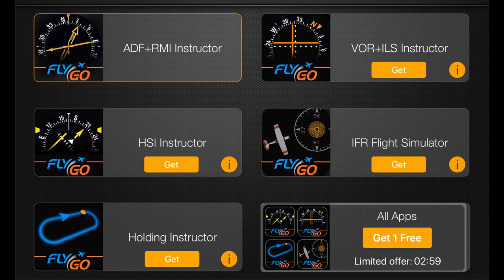FlyGo IFR Trainer - All in 1 - IFR Simulator and learning materials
This new generation FlyGo training system brings you all IFR essentials in 1 App: procedure simulator, HSI, RMI, VOR-ILS avionics trainer, holding pattern secrets & more.

Flying by instrument flight rules (IFR) is not an easy thing to learn for flight students. By IFR Pack aviation students and pilots will develop and improve their instrument navigation understanding and accuracy. The 'step by step' system will teach you how to use IFR instruments.

FLYGO INSTRUCTOR:
This app provides users an interactive learning system that shows the „FlyGo way” of learning. Our education materials includes graphs and animations as well as explanations. All moduldes contains a ’Try what you learned’ part which enables users to practice with simulator.

MAIN FEATURES
The aim of this app is to collect the most important functions of IFR flying and let it available for students to extend their knowledge. Thus, we grouped those features into 5 categories:
- Automatic Direction Finder (ADF) + Radio Magnetic Indicator (RMI) Instructor
- VHF Omni Directional Range (VOR) + Instrument Landing System (ILS) Instructor
- Horizontal Situation Indicator (HSI) Instructor
- Instrument Flight Rules (IFR) Simulator
- Holding Pattern Instructor

1) ADF + RMI INSTRUCTOR (FREE)
This module provides a comprehensive overview of controls, symbols and names of these aviation instruments through interactive learning materials developd specially for smart devices. Then, you can try out in practice what you have learnt in four different situation.

2) VOR + ILS INSTRUCTOR
The „Easy to learn” module intorduces you into the theoretical part of VOR + ILS with graphs and animations. These learning materials consist of controls, OBS (Omni Bearing Indicator), CDI (Course Deviation Indicator), TO-FROM indicators and ILS . This module also lets users to practice in a built-in simulator with different situations.

3) HSI INSTRUCTOR
This feature is an aircraft flight instrument normally mounted below the artificial horizon in place of a conventional heading indicator. It combines a heading indicator with a VHF omni directional range-instrument landing system (VOR-ILS) display. Firstly, this module introduces you into the HSI basics (how it combines the directional gyro and VOR + ILS) and describes how the compass card rotates according to the aircraft’s present heading.

4) IFR SIMULATOR
IFR Flight Trainer Simulator is a well-designed instrument procedure trainer for every AVIATION PILOTS, both newbie, doing his initial nav training and experienced avionics captain, BUT it also a good tool if you are about to acquire an IR (Instrument Rating) or just brush up your IFR skills.
- heading control / (directional gyro)
- speed control
- course selector
- DME
- radial help
- hide mode
- random location change
- IFR cockpit
- extra aircraft instruments: VOR, ADF, RMI, HSI, DME
- course selector, OBS, CDI
- task mode (instrument approach - ready to fly)
- wind simulation
- runway mode
- trace mode

5) HOLDING PATTERN INSTRUCTOR

Holding Pattern (IFR) Instructor is specially made for IFR pilots and students to better understand how to manage holdings as one of the most complex IFR procedures. This app provides significant insights into holding procedures as an educational method with explanations and visual illustrations. Thus, our app helps to understand more easily how to join and follow hold entries including direct entry, parallel entry and teardrop entry.

FOR STUDENTS
We wish good luck for the preparation and for the examination!

FOR INSTRUCTORS
We hope that you will find useful our educational app and it helps your students better understand IFR flying situations!

Enjoy the app & FLY SAFE!

The FlyGo-Aviation Team